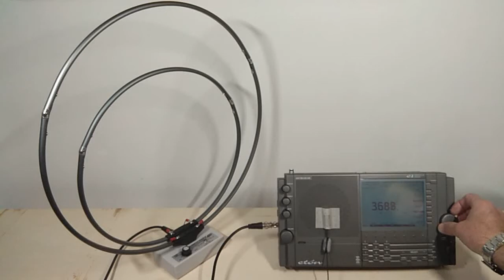Receive 80m and 40m indoors with SV2CZF TLA500C loop antenna and Eton E1 XM